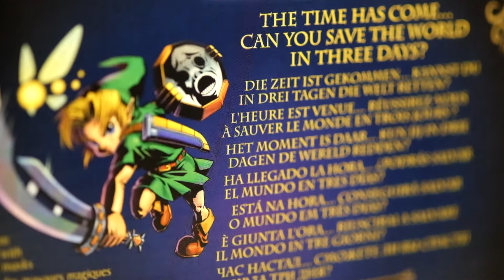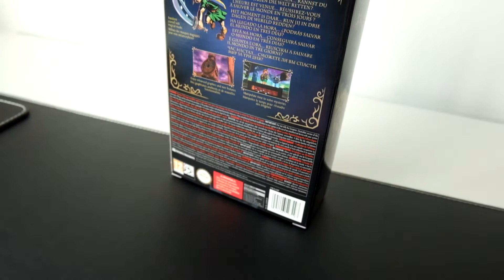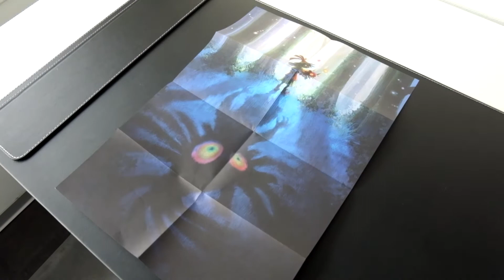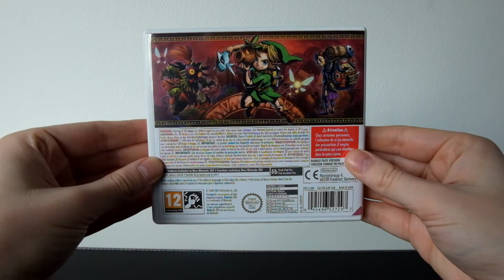The Legend of Zelda: Majora's Mask 3D - Special Edition - European Unboxing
Here's my unboxing video for The  Legend of Zelda: Majora's Mask 3D - Special Edition.

This package includes:
*Copy of "The Legend of Zelda Majora's Mask 3D"
*Steelbook case
*Two-sided poster
*Majora's Mask pin

It was released on Feburary 13th 2015 for the Nintendo 3DS system. Also compatible with the New Nintendo 3DS and New Nintendo 3DS XL